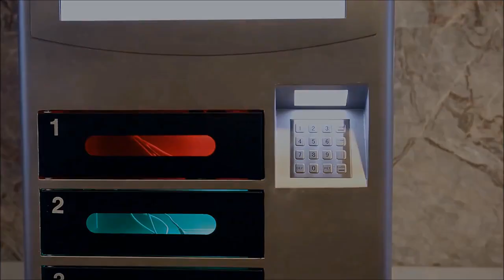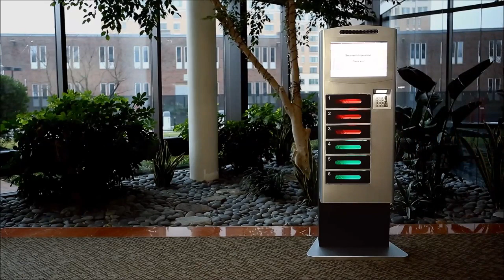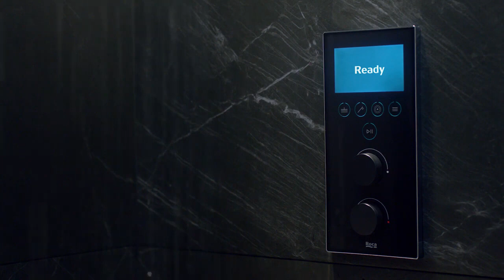ТОП 5 ТА ЭНГ ЯХШИ БИЗНЕС ИДЕЯЛАР 2021 -2025 / МИНИМАЛ МАБЛАҒ БИЛАН БИЗНЕС МДЕЯЛАР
Agar biror stanok,uskuna kerak bo'lsa ,topib berishga harakat qilamiz
Murojaat uchun: Zafar Omonov